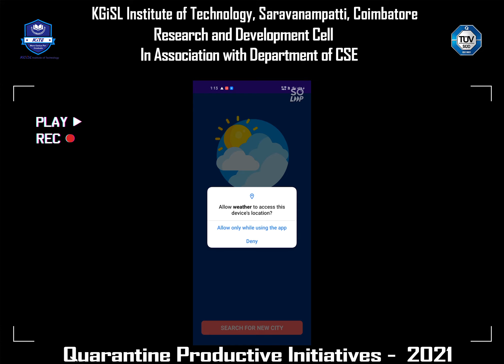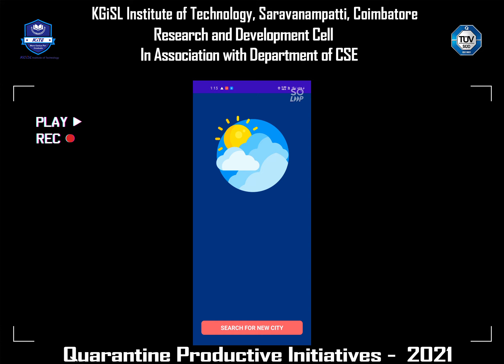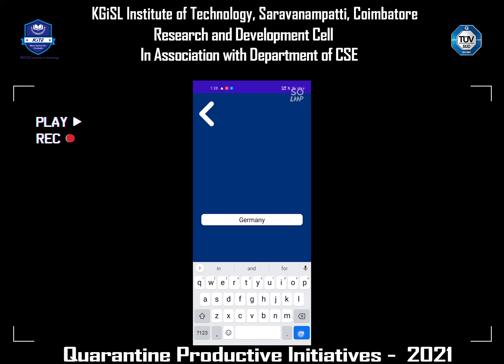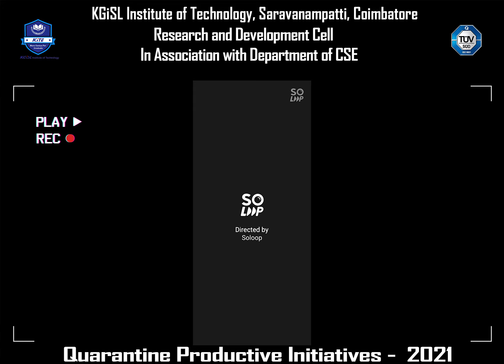QPI2021 DAY 1 - Sathasivam - B.E. CSE 2nd year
Innovation geeks and tech-enthusiasts kick-started the Quarantine Productive Initiative – 2021 from 19 April 2019 by submitting their projects.
Take a look at what Sathasivam - B.E. CSE 2nd year was up to.